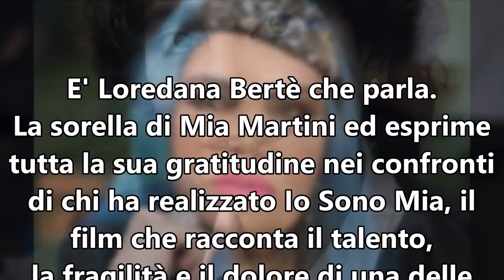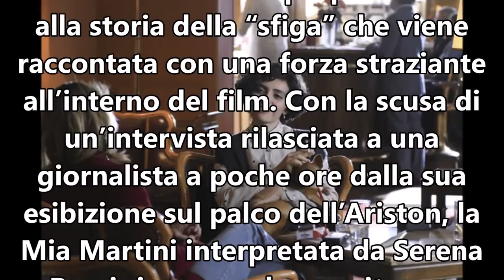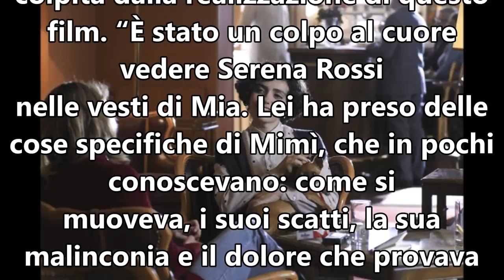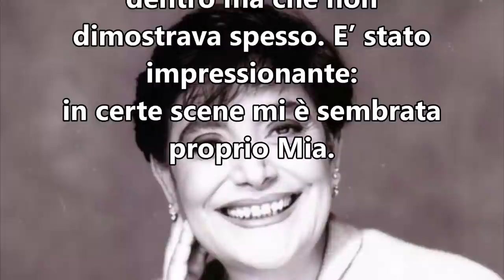Loredana Bertè e il film sulla sorella Mia Martini: 'Io sono Mia'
Dopo aver visto il film su Mia Martini, 'Io sono Mia', Loredana Bertè ha commentato: ““È stato un colpo al cuore vedere..."